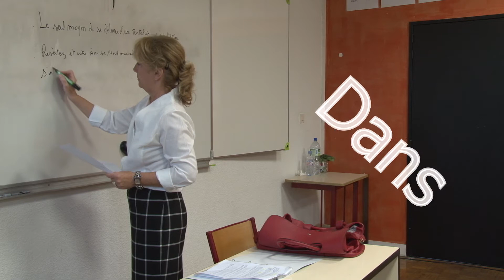Bande Annonce Malheureux en amour Heureux aux jeux mp4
Quand on espère l'amour et qu'il ne vient pas , Mais parfois le hasard du jeux arrange bien des choses.